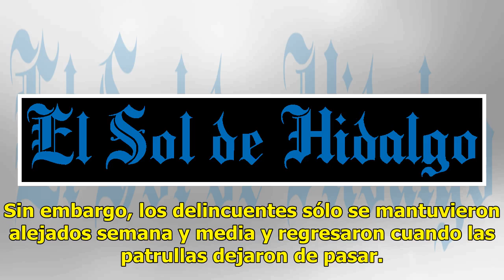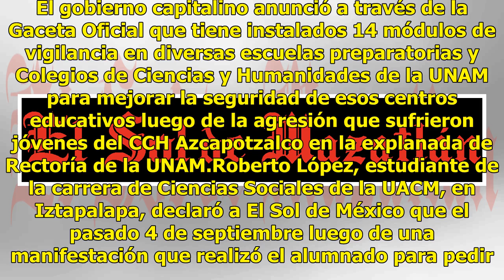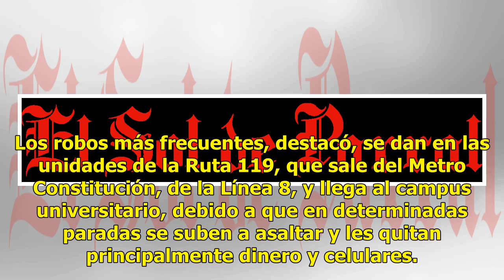Acusan a SSP de no cumplir acuerdos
La vigilancia y rondines de seguridad que autoridades en la materia prometieron para la Universidad Autónoma de la Ciudad de México (UACM), campus Iztapalapa, sólo duraron semana y media, ya que los asaltos regresaron tanto para estudiantes como para habitantes de la zona. El alumnado realizó el pas...